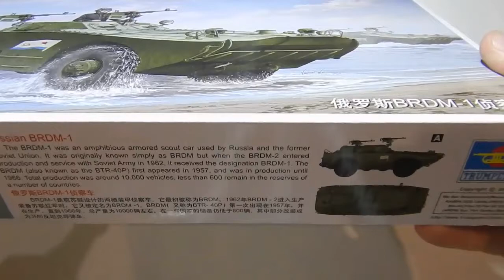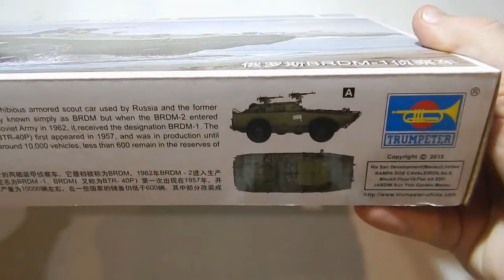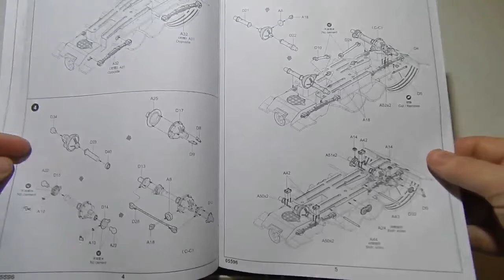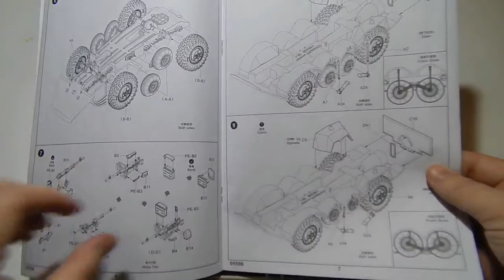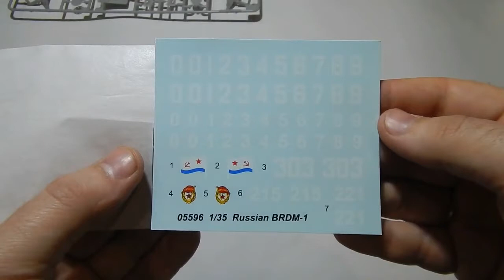Обзор модели бронетранспортёра БРДМ-1 (BRDM-1) TRUMPETER 1:35.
Обзор модели бронетранспортёра БРДМ-1 (BRDM-1) TRUMPETER  1:35.